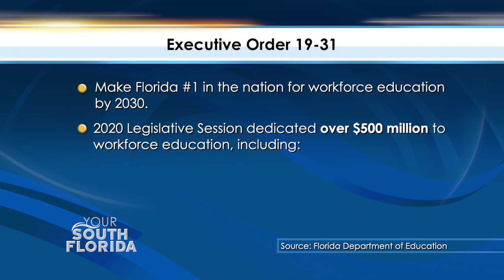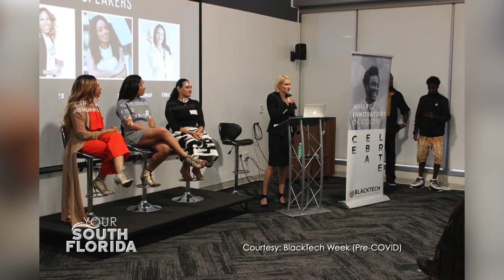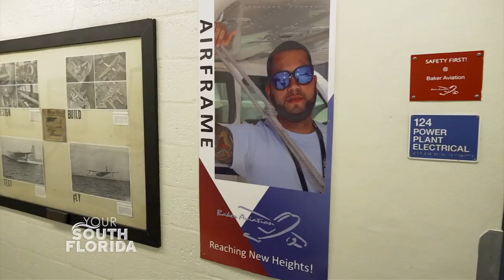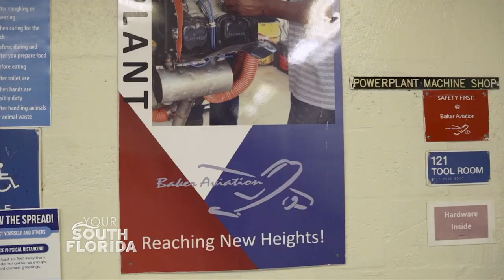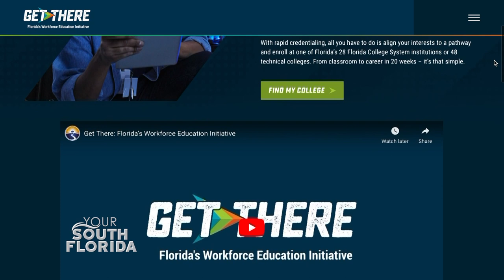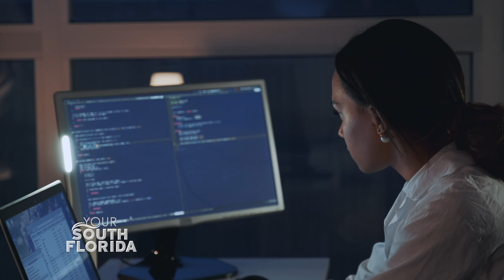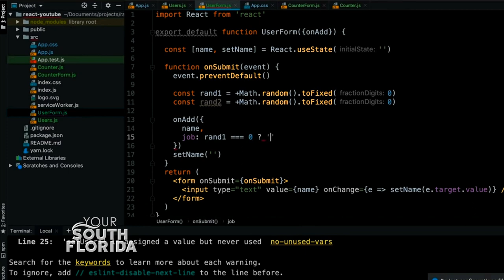Career & Technical Education | Your South Florida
College graduates often earn higher salaries than those with just a high school diploma or GED – opening the door for greater opportunities.  But with the rising costs of a 4-year college, and the burden of paying off student loans, traditional higher learning is not always an option. This drives many to seek out vocational and technical schools that offer industry-driven career education and training in some of the fastest growing fields – like aviation or healthcare.

As part of our recent town hall, we invited a panel of experts to discuss these alternatives to higher education, and the latest programs available that could help put you on a path to success.

Guests:
Erick Gavin, Esq., Senior Program Manager, Center for Black Innovation
Jeanette Johnson, Director, McFatter Technical College & High School
Henry Mack, Chancellor, Division of Adult & Career Education, FLDOE

Featured Profile:
George T. Baker Aviation Technical College